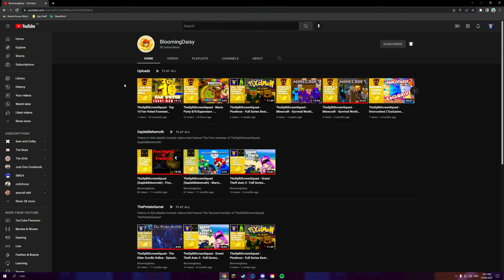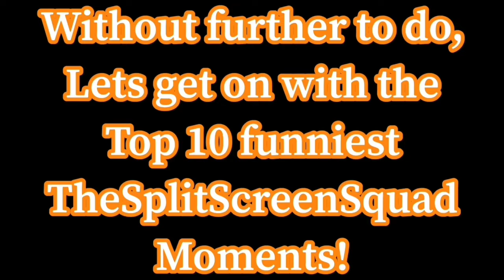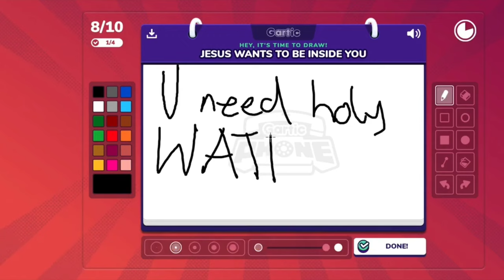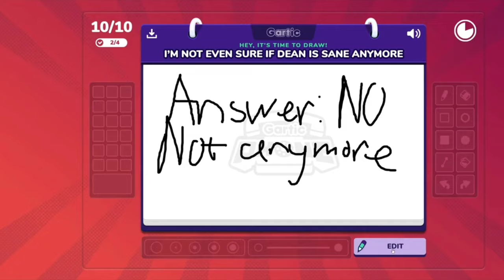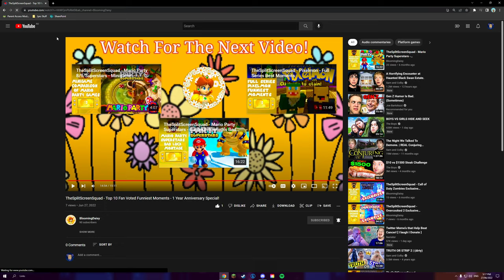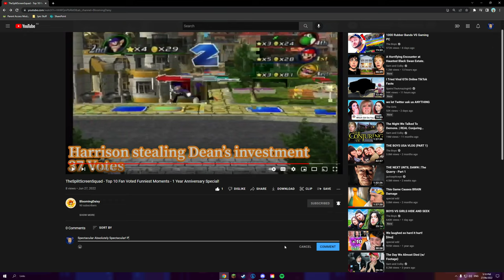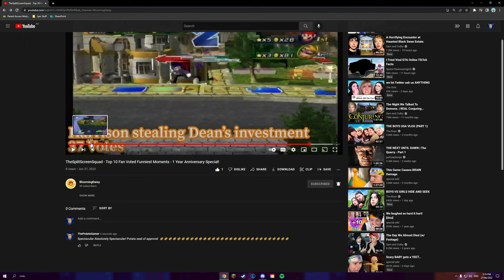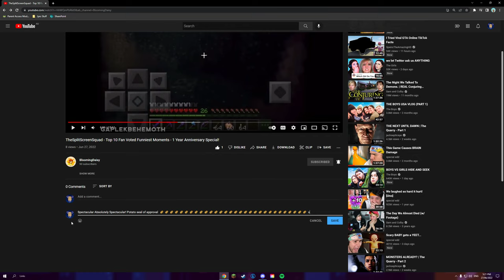Potato Reacts - Episode 79: “TheSplitScreenSquad - Top 10 Fan Voted Funniest Moments!”